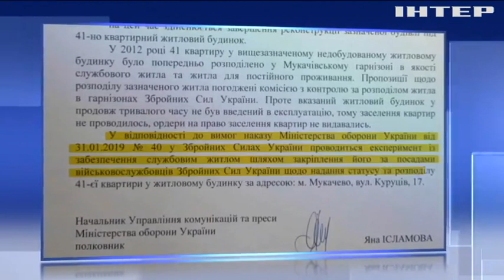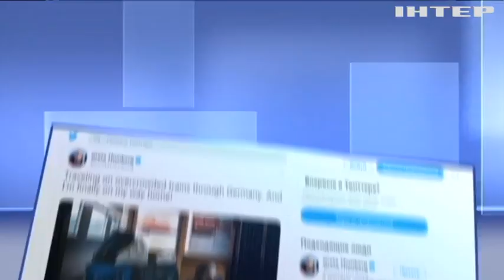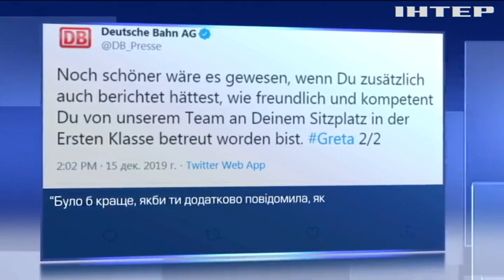Новости 8:00, выпуск за 17 декабря 2019 года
Дивіться у цьому випуску: Біля Верхньоторецького бойовики атакували з гранатометів. У Мукачеві військові вимагають надати їм обіцяне житло. У Чернівцях протестують проти децентралізації.